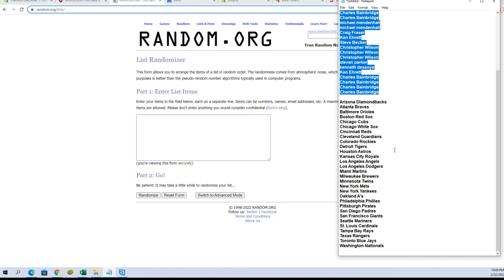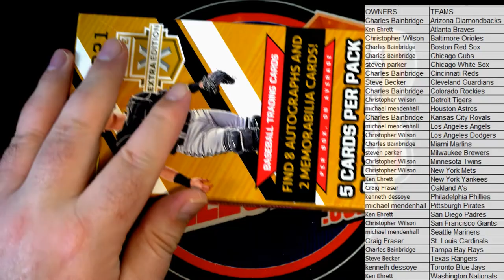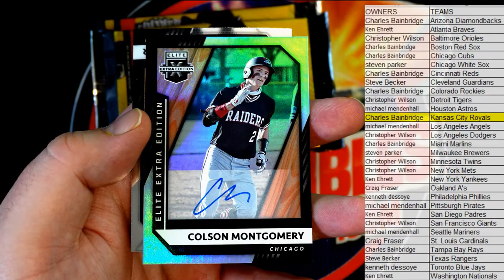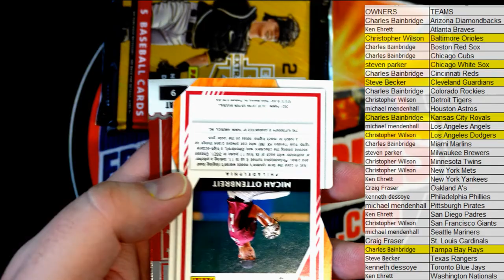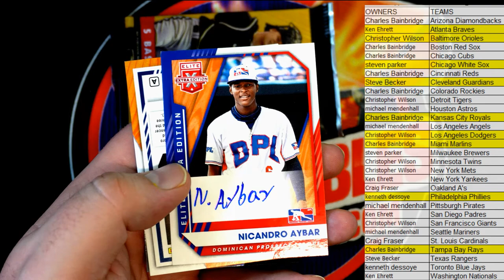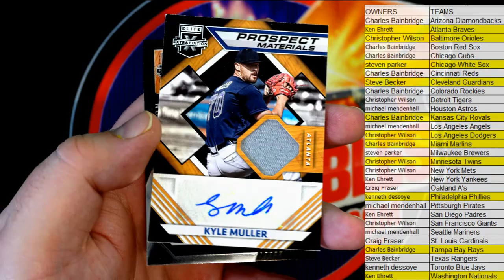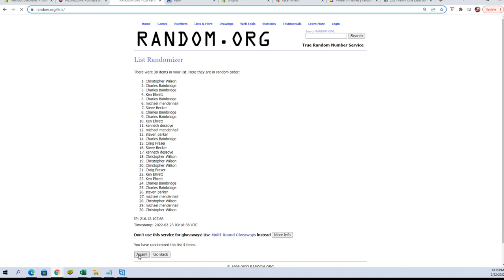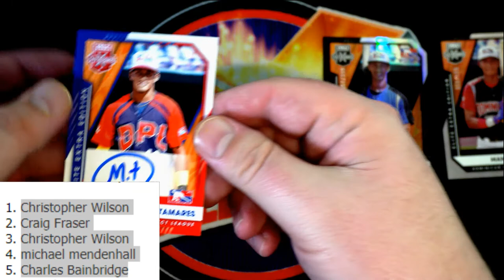2021 PANINI ELITE EXTRA EDITION BASEBALL HOBBY BOX ID 21EEE491